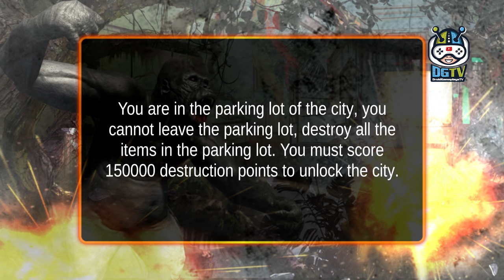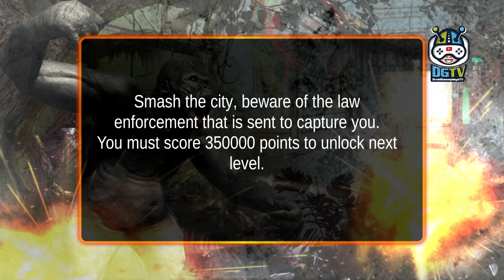Gorilla Smash City Big Foot Monster Rampage (by Machine Dreams Inc) Android Gameplay [HD]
Gorilla Smash City Big Foot Monster Rampage Game in bigfoot monster rampage in gorilla games while we welcome you to a new set of mad gorilla games with the flavour of smasher games mixed with giant monster games.

Gorilla Smash City Big Foot Monster Rampage Gameplay has real gorilla has been taken away from his gorilla family by evil scientists, in this unique addition to super hero games, who want to carry experiments on the poor animal to develop a pathogen for mutants which would cause a monster rumble in city when the bigfoot monster hits the streets. You got to make sure the real gorilla makes it out the of the lab first and then reunite with its family back in the jungle.

The angry gorilla is in a very bad mood and is on a rampage of city smashers where your wild gorilla with overcome any force to become labelled as the Gorilla Smash City Big Foot Monster Rampage amongst the wild gorilla we usually see in king kong games, bigfoot games when the monster city rampage reaches the top level in destroying games also including destruction games. Get ready for the adrenaline filled gorilla attack while you help in greatest gorilla escape of our times never ever seen before in monster games.

In this Gorilla Smash City Big Foot Monster Rampage, the angry king kong on a mission of city escape where epic monsters need to go through the police and army to get back to the natural habitat. And this tells you how very exciting this city battle has become when the city destroyer monster hero on a city rampage for ultimate gorilla survival of this incredible monster. So let us add this rampage simulator to wild gorilla games in wild gorilla simulator in a new interesting gorilla attack game.

We have placed our app along ape games because we know exactly what our audiences enjoy. It’s a new shade of wild animal games with angry gorilla attack. Gorilla Smash City Big Foot Monster Rampage City Smasher Wild gorilla, our latest in king kong games, kicks off in a mad scientist lab where ur real gorilla is stuck undergoing experiments. Away from its natural habitat this angry gorilla goes on a full fledge rampage where the epic monsters are on full throttle city smashers in destroy city to make it back to their natural home in an angry gorilla attack.

This Gorilla Smash City Big Foot Monster Rampage involves gorilla attack on whatever comes in the way of this angry king kong who is fixed on an annihilate it all city rampage mission. The gorilla survival also includes the incredible monster hero, which is on a monster city rampage, fight against forces on land and air. Further on the city battle get more interesting when the bigfoot monster, that we’ve designed that you seldom see in other monster games & smasher games or also giant monster games plus giant rampage games.

Where u also have to help the gorilla escape that has been missing in previous giant monster games alongwith city destruction games also included with Gorilla Smash City Big Foot Monster Rampage games. Do also invite your friends to these city destroyer games who generally love mad gorilla games. And yes one more surprise this app comes with a nice little cool gorilla dance move that is waiting for you to unfold it. While you get away from the mad city you can do a little dance celebration as well which was never there in monster rampage games before where you only usually see angry gorilla attack.